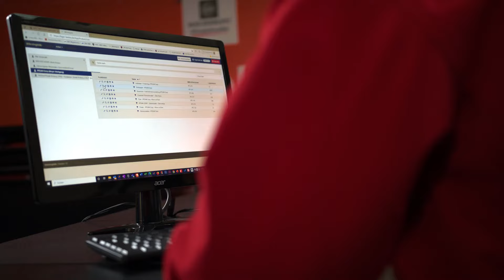Logistik-Outsourcing | Mail Boxes Etc.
Der Onlinehandel wächst stetig, und das nicht erst seit der Pandemie. Ein Grund für Unternehmen, in effektive E-Commerce- und Logistiklösungen zu investieren. Die flexiblen Logistikservices von Mail Boxes Etc. gehen weit über die reine Lieferung hinaus. So übernehmen wir für Sie auch andere operative Schritte:

* Lagerung: Sie müssen Ihre Waren sicher lagern? Bei uns ist Ihr Bestand gut aufgehoben und durch eine umfassende Versicherung geschützt.

* Verwaltung: Bei unseren regelmäßigen Lagerbestandskontrollen prüfen wir für Sie die Mengen sowie die Qualität Ihrer Produkte. Und durch tagesaktuelle Berichte haben Sie stets alle Abläufe im Blick.

* Kommissionierung: Geht eine Bestellung ein, muss es schnell gehen. Unser erfahrenes Logistik-Team stellt die bestellten Waren noch am Tag des Auftragseingangs zusammen.

* Verpackung: Bruchsicher verpackt und ggf. mit kundenrelevanten Werbebeilagen ergänzt, bereiten wir Ihre Sendungen für den Versand an den Kunden vor.

* Zollformalitäten: Ob Ihre Sendungen ins europäische Ausland bzw. nach Übersee gehen oder Sie Waren nach Deutschland holen wollen – wir kennen uns mit den Ein- und Ausfuhrbestimmungen der jeweiligen Länder aus und regeln für Sie die Zollabfertigung und Importdokumentation.

* Rücknahme: Ein effektives Retourenmanagement rundet das Kundenerlebnis ab. Wir kümmern uns gern darum und garantieren Ihnen eine kosteneffiziente Abwicklung.